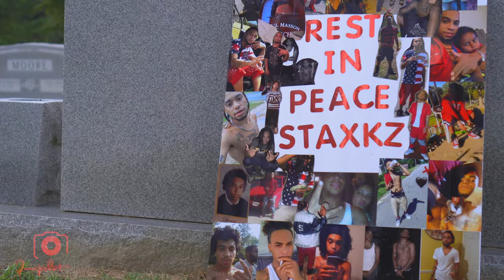BATTLE CRY REMIX BY BWM PRI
POLO G BATTLE CRY "COVER" BY BWM PRI 2019
FOLLOW @REALBWMPRI
FOLLOW @JUMPSHOTVISUALS
FOLLOW @GAREY2SCARYY